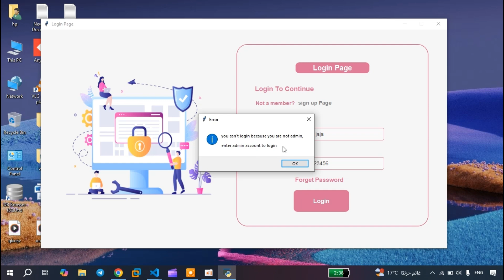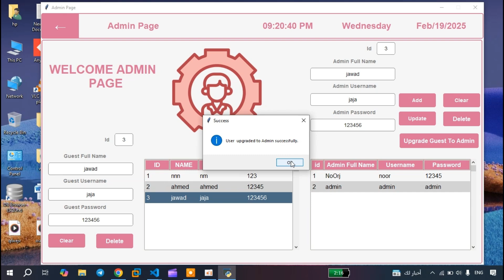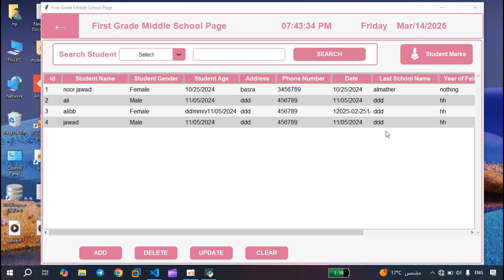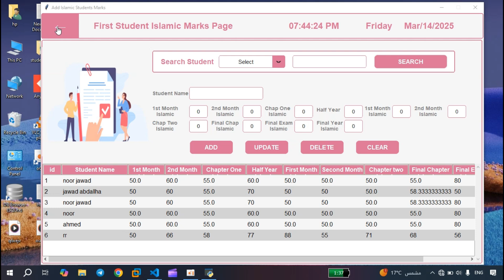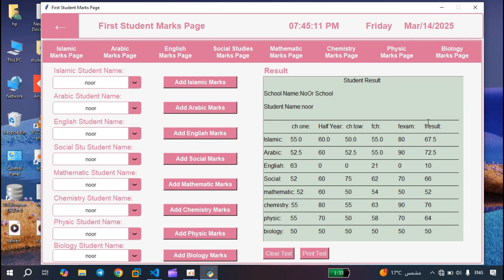1- برمجة برنامج لادارة مدرسة بايثون مع قواعد البيانات وواجهة تسجيل دخول الادمن python projects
بايثون كوستم تكنتر
تعلم بايثون كوستم تكنتر الى الاحتراف
تصميم برامج وواجهات عبر مكتبة كوستم تكنتر
برمجة مشاريع عبر مكتبة كوستم تكنتر بكل سهولة
لا تنسى نشر القناة لدى الاصدقاء